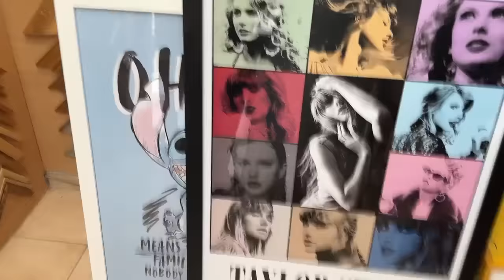Thekflix #18 Family carpooling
''Ενα αυτοκινητικό ταξίδι με την οικογένεια με πολλά ευτράπελα.